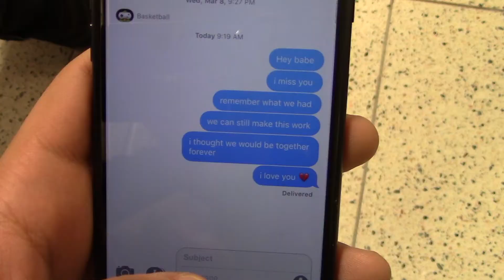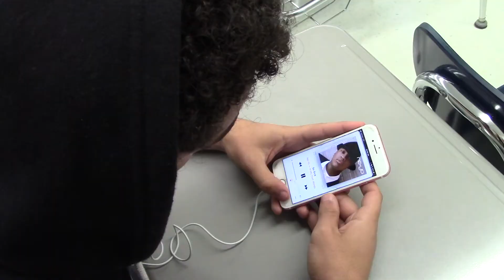Kayla Kampmeyer Music Video 2017